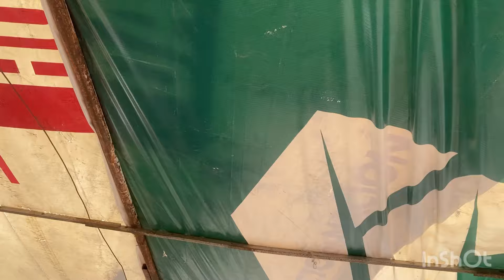Desayunando una rica machaca Sinaloense puro sabor✨video desayuno sabroso cocinando👌🏻